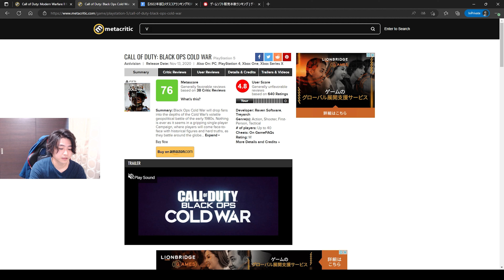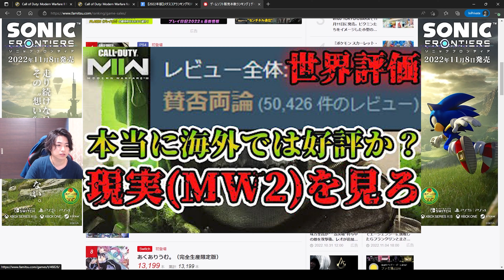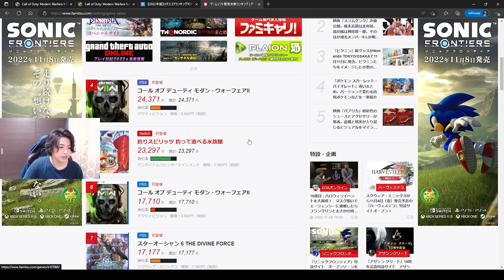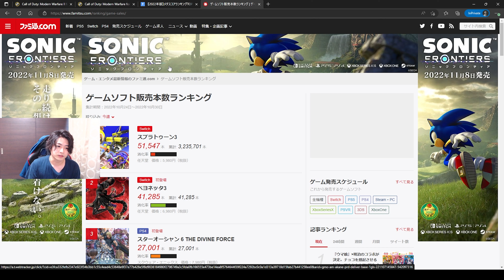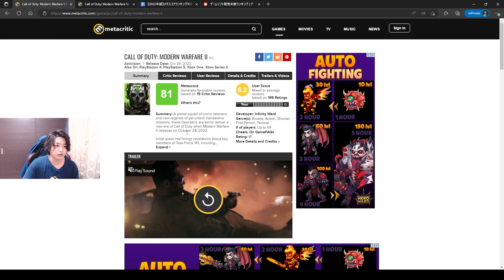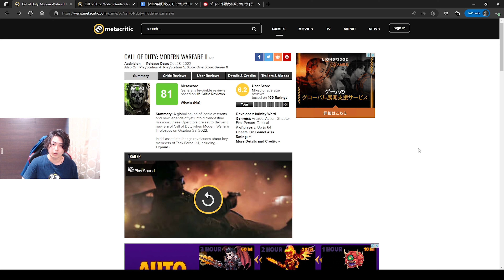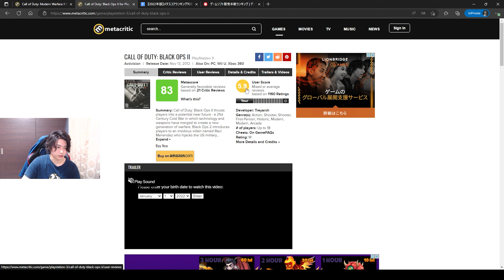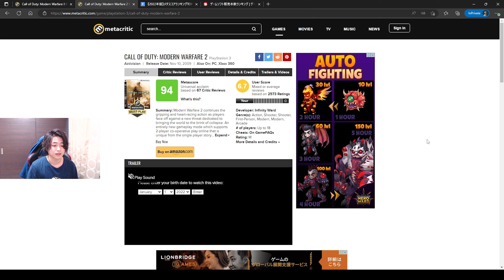らいりー君、都合の良い情報操作やめてもらっていいスか？賛否両論なかったCoDなんて皆が創り出した幻想だよ。でも無理に買う必要なんてないよ【CoD:MW2】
00:00 オープニング
00:41 ゴーストについて訂正
02:57 本題。売上本数について
07:47 賛否両論について
10:48 MW2やCoDのメタスコア
15:45 何度も言うがまだ買うな！笑
17:49 エンディング

メンバー限定スタンプやバッチ、その他特典の確認はこちらから

【注意事項】
※トラブル防止の為、関わりの無い他の配信者さんの名前、リスナー個人の名前は出さないようにお願いします。
※誹謗中傷や荒らし行為、過度なリスナー間での個人的な会話、他配信への誘導や無許可でのURL貼り付けなどのコメントは削除対象です。場合によっては即BAN対応ですのでご了承ください。